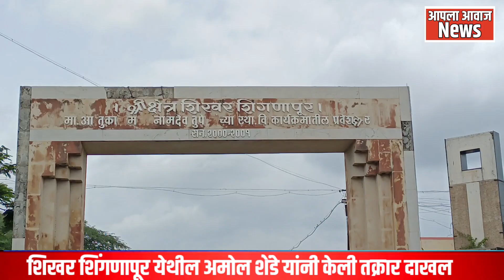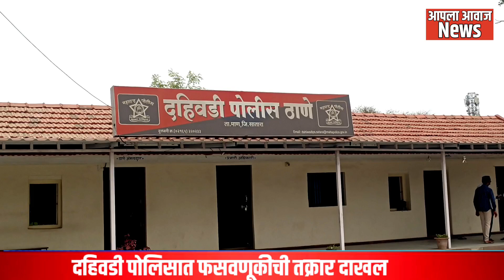विश्वकर्मा सुपर मार्केट कडून 35 लाखांची फसवणूक